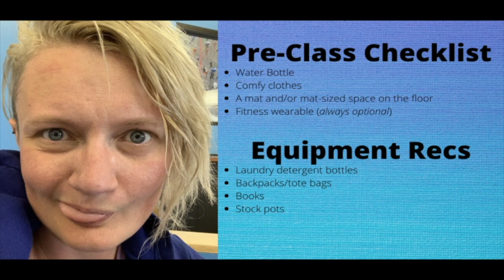FUNctional Home Fitness Stream VOD 11-13-20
Hopefully this Friday the 13th treated you better than the one in March! *sighs*

Class VOD for FUNctional Home Fitness on November 13, 2020.

Pre-class checklist:
- water bottle
- comfy exercise clothes
- yoga mat/area safe for exercise
- fitness wearable (optional)

Training equipment options:
- books
- backpack/tote bags
- laundry detergent bottle
- stock pot